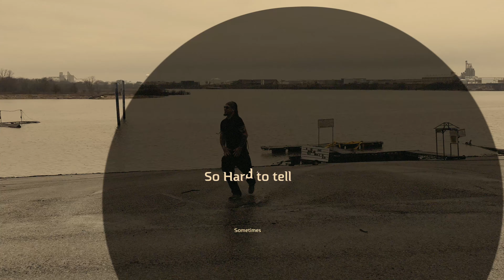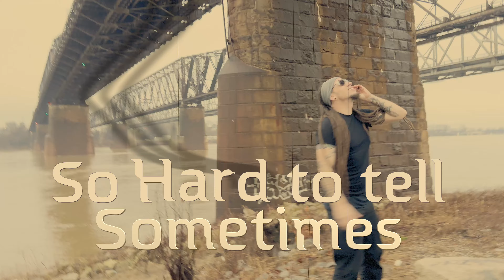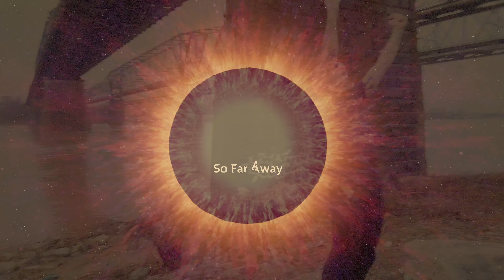N[][]N - SunShine (Lyric Visulizer)[HD] [4k]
Thank you for joining N[][]N on this 4th song release - Sunshine. While continuing to aggressively defeat adversity and ruin, this heartwarming, melodic ballad of sorts will accompany us along the journey.  The song is called Sunshine. Straight from the banks of the Mississippi River comes one more gritty ear-banger from N[][]Ns arsenal.

all Ive seen were lies
I just held it in

Am I awake or am I dreaming
So hard to tell sometimes
Memories waking and so needing
Purposely flawed from design

If we had our own kingdom
you’d be right by my side
Open heart
stop the bleeding
Sunshine

but we never found the time
Our lives so distracted by our own
Mental anguish lies
Never thought I could find happiness
Till I opened my eyes

So hard to tell sometime
Open heart stop the bleeding
Sunshine
Sunshine
So far away
But you’re right by my side

Open heart
stop the bleeding

Sunshine
Sunshine